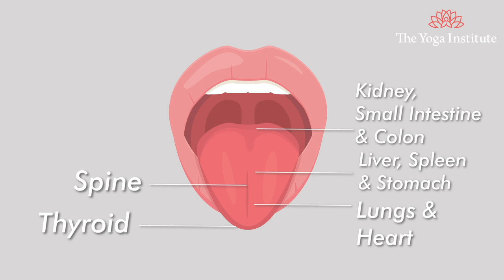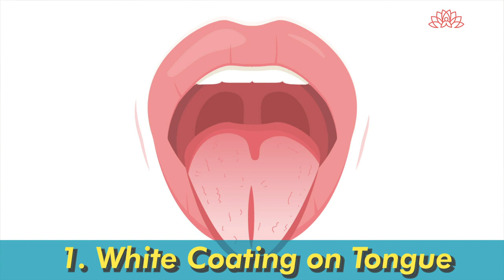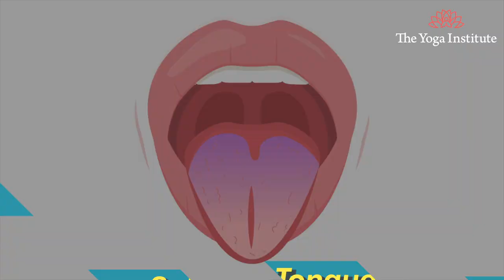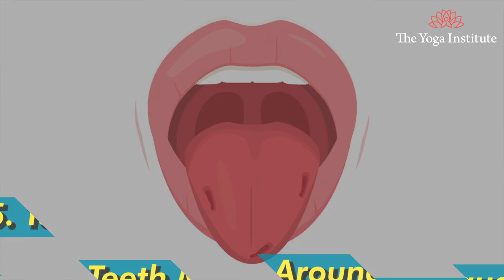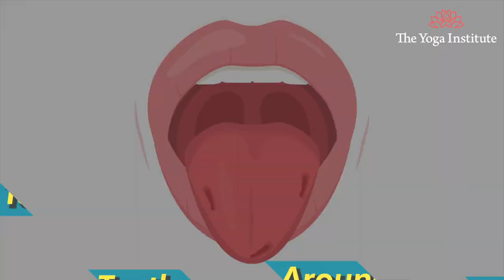Learn What The Colour Of Tongue Reveals About The State Of Your Health | Dr. Hansaji Yogendra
Did you know that the color of your  tongue speaks volumes about the health of your digestive system. Find out what your tongue wants you to know and learn ways to keep your tongue and body healthy.